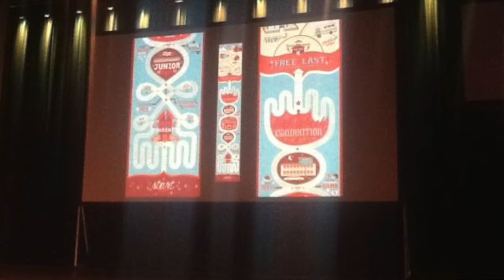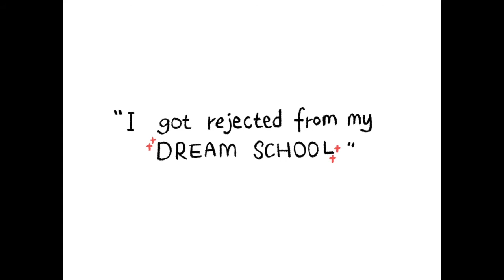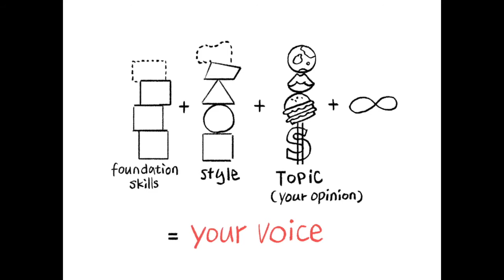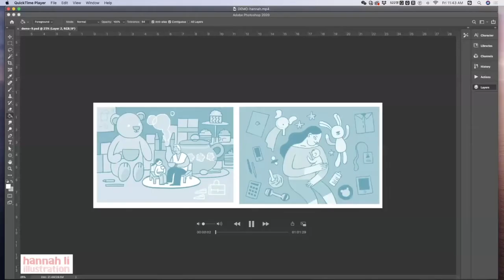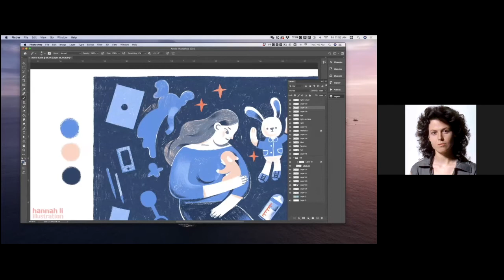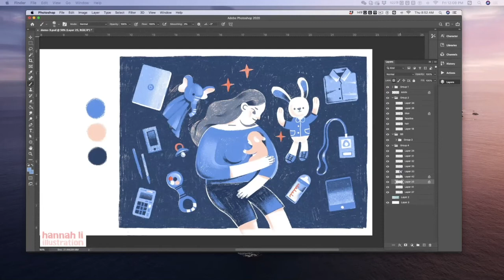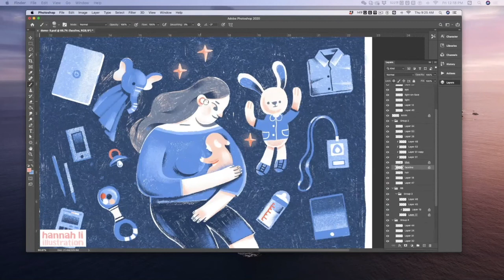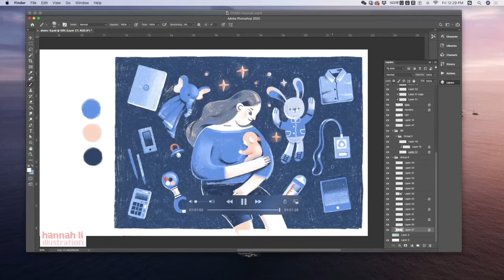A conversation with New York based illustrator, Hannah Li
Topics:

- Julia Rothman
- SCHS Visual Art podcast
- Jessica Hische
- Bill Mayer
- Hamilton King award
- Goñi Montes
- Rolling Stone magazine
- Wylie Beckert
- Muddy Colors
- Rick Lovell
- SCAD
- Style
- Hannah’s education and mentors in China
- Client work
- Chris Schweizer
- Self promotion
- Process
- The Indiana Jones franchise
- Unreleased Hannah Li projects